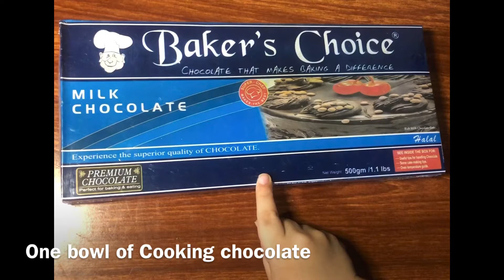Oreo Choc bar without cream and butter.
Delicious Oreo Choc Bar without cream, butter and mould.